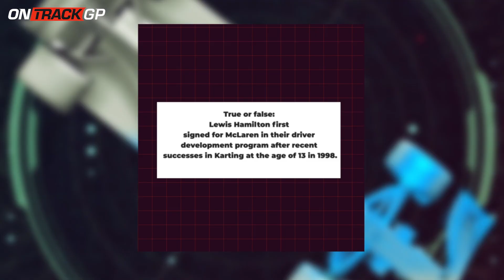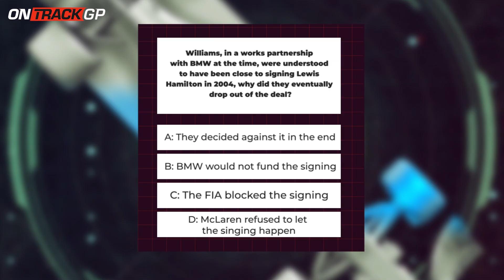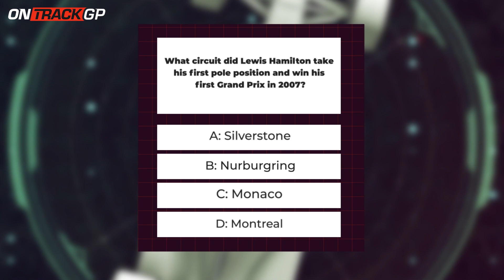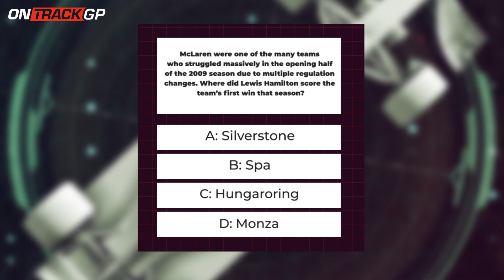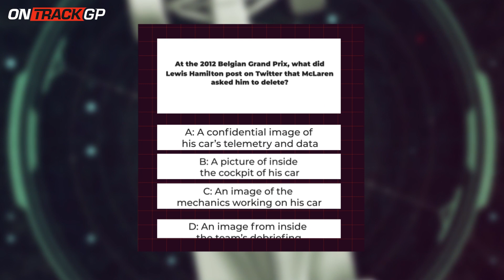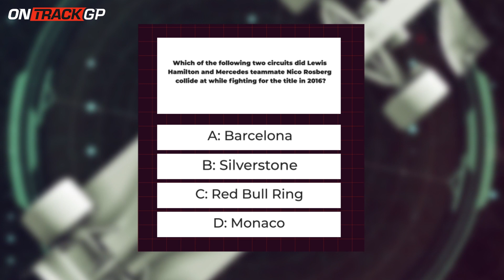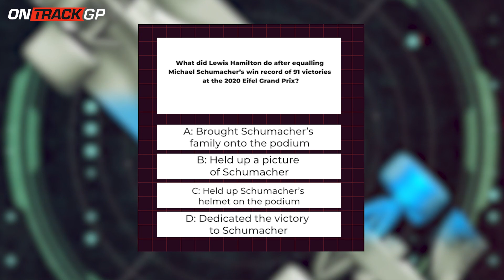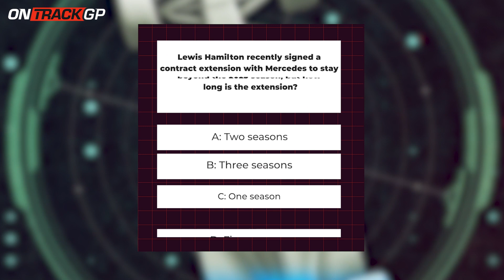Signing For McLaren At 13?! | Last Lap CHAMPIONSHIP WIN! | Fast Track Quiz, Lewis Hamilton Special!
Vote for the On Track GP Podcast as "Best Motorsports Podcast" at the Sports Podcast Awards 2023